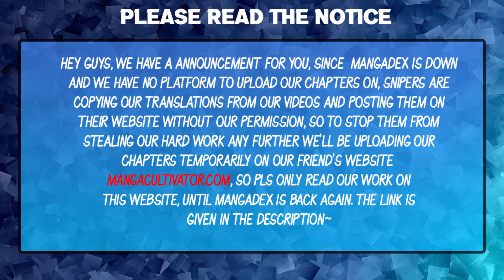Return Of The Reborn God Emperor Chapter 67 English AnshScans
Return Of The Reborn God Emperor Chapter 67 English
hello readers ,if you like my translation and appreciate my efforts to